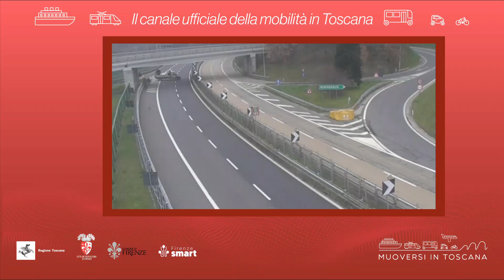Muoversi in Toscana - Edizione delle 15.30 del 27 settembre 2022